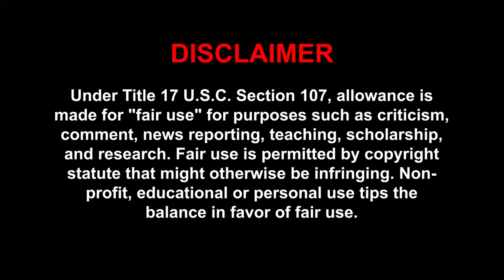Koliko je zapravo dobar Marko Pjaca? | Taktička analiza | Rijeka - Osijek